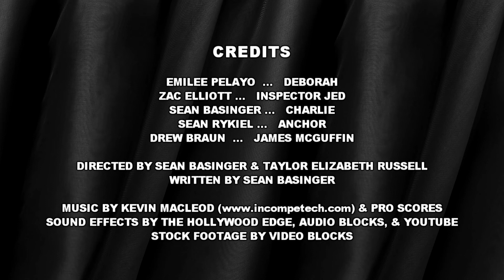Don't Go Upstairs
A young woman finds herself a prisoner in her own home when a mysterious stranger wanders in.

Directed by Sean Basinger & Taylor Elizabeth Russell
Produced & Written by Sean Basinger
Edited by Sean Basinger

Starring:
Emilee Pelayo  ... Deborah
Zac Elliott   ... Inspector Jed
Sean Rykiel   ... Anchor James Patterson
Sean Basinger  ... Charlie
Drew Braun   ... Jim McGuffin